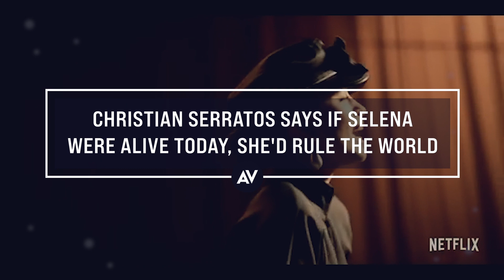Christian Serratos says if Selena were alive today, she'd rule the world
In Netflix’s new show Selena: The Series, Walking Dead actress Christian Serratos plays Selena Quintanilla, the “Queen of Tejano Music” who was tragically killed by a friend and fan in 1995, when she was just 23. It’s a heavy burden to bear, with millions of fans still idolizing both the singer and her rich voice. In the video above, The A.V. Club talked to Serratos about how she prepared to embody Selena in both looks and actions, poring through what she says were “endless hours of tapes, so many photos,” and “just as much research as” she could. We also talked to Serratos about where she thinks Selena would be now, 25 years later, in both her career and in her place in life. According to Serratos, Selena would have taken over the proverbial world, because “some people are just born with it.” Serratos also notes that Selena “just accomplished so much at such a young age and at a very weird time for somebody who is diverse,” calling her a “pioneer in terms of her artistry.”